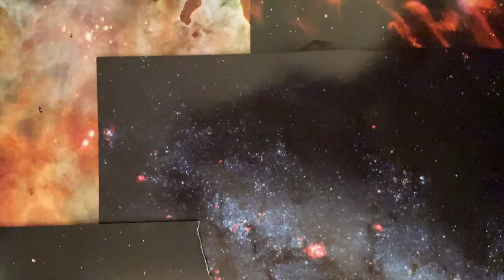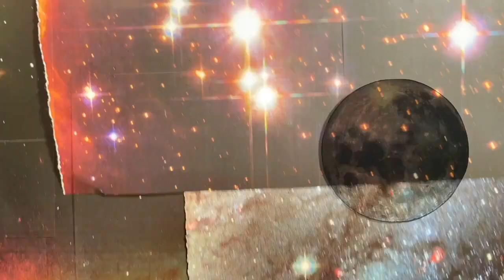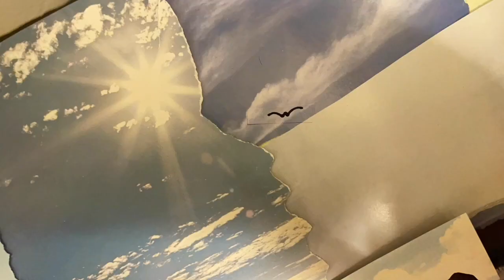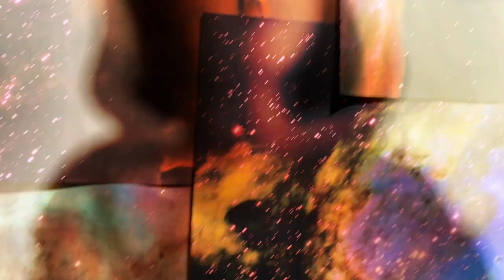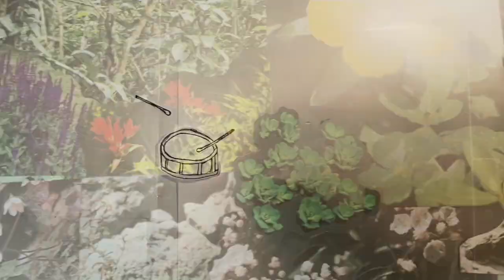Lea Thomas - "Hummingbird" (Official Music Video)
Music & lyrics by Lea Thomas
Performed by Lea Thomas (guitar, vocals), John Thayer (drums), Jeremy Mendicino (bass. guitar), Nico Osborne (trumpet), Craig Schenker (alto saxophone), Stan Zenkov (tenor saxophone)
Recorded by John Thayer and Jeremy Mendicino in Vermont with additional recording at Thump Studios in Brooklyn, NY
Mixed by John Thayer

Lyrics:
Salt in the air
Where I felt my body disappear
Into light, sound, color
Buzzing, buzzing, buzzing clear.

And it brought me to that dream again,
Where the mountain meets the sea again
And I am a white wolf

Running, running, running free.

Then I remember my heart started beating
To the sound of the universe
I leaned into the feeling / Like a hummingbird

Leans into receiving sweet, sweet, nectar

When I fill my hands and drink it up, I think:
What are we made of?
Time is a river
And it’s just running, running, running forever.

And I lean into the feeling / Like a hummingbird